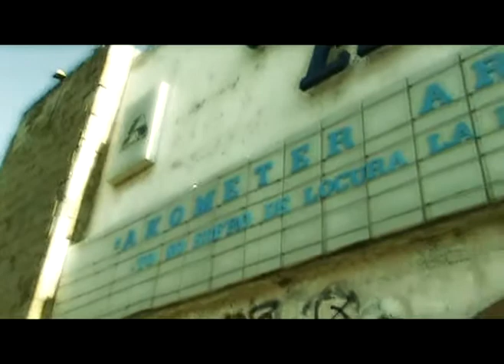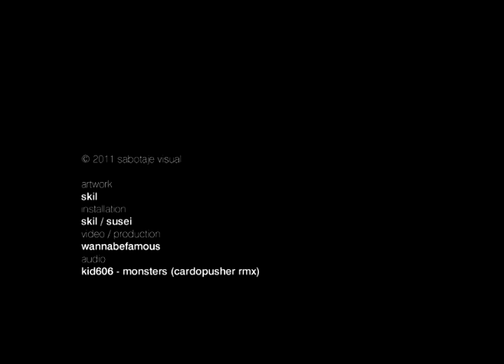SKIL @ STREET 2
Skil @ GDL Streets
April 2011